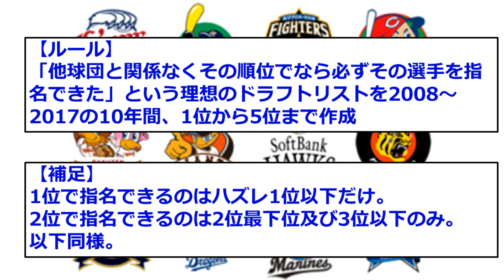全球団が指名可能だった究極のドラフト指名がこちらwww